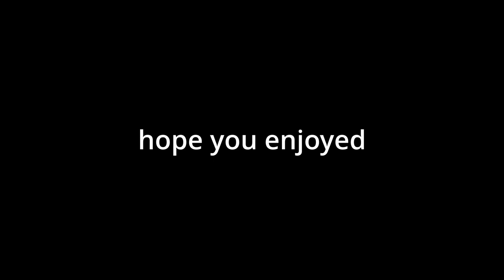Running lobbies with a Body Cam | Gorilla Tag Montage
Thx to @JackGorillaTag for the thumbnail idea